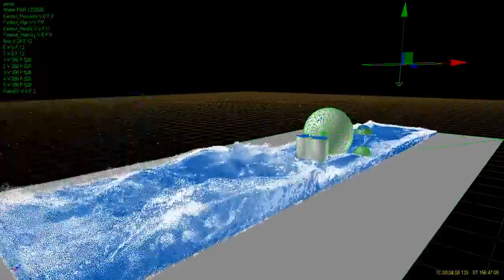Animation - Foam - T1 - Realflow